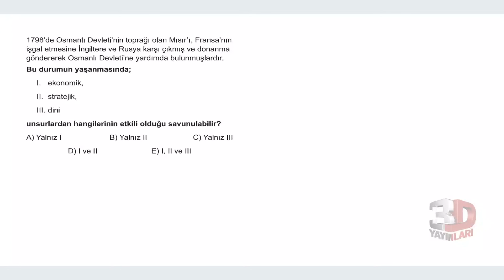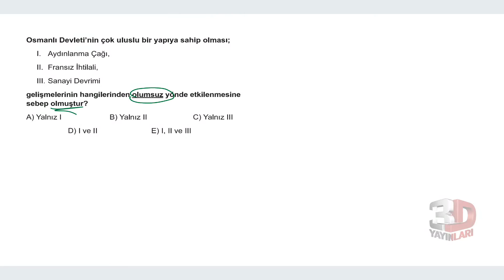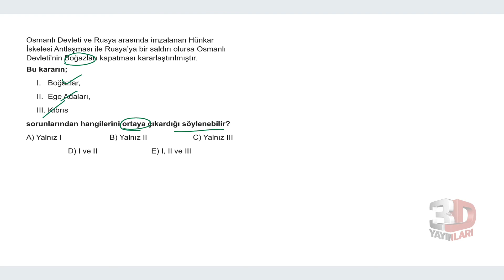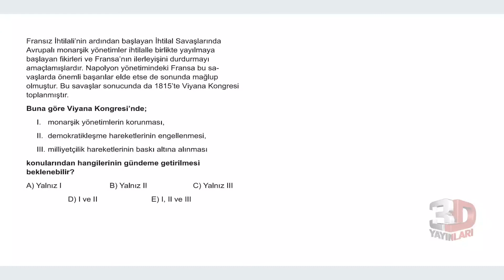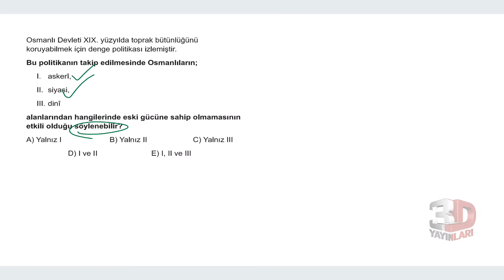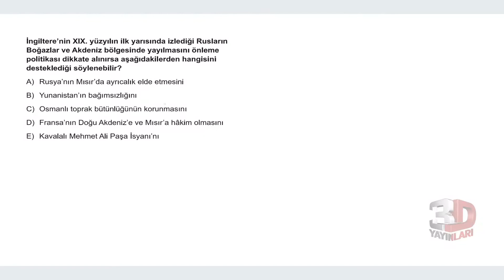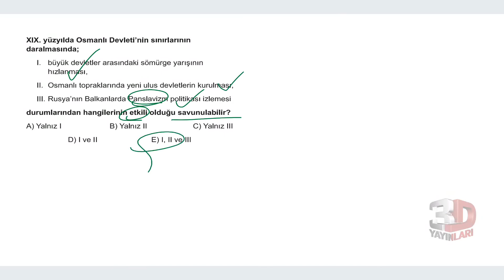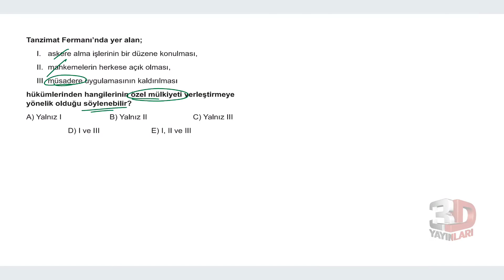TYT Tarih Soru Bankası Bölüm 09 Test 12 Soru Çözümleri